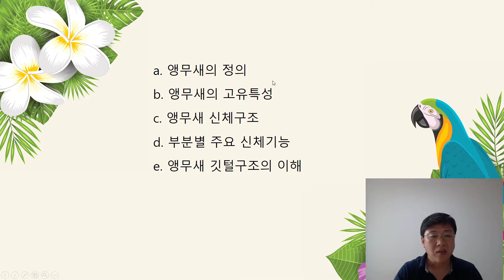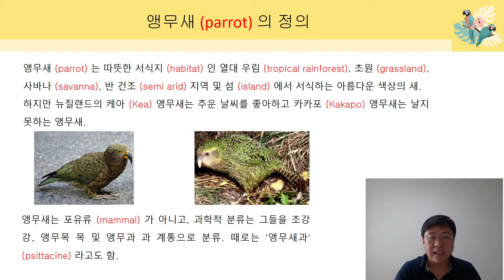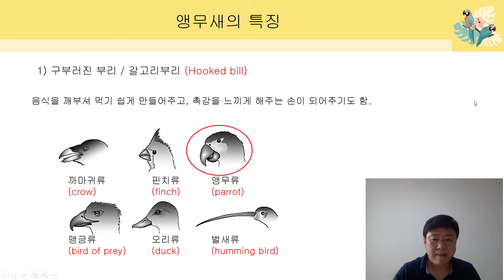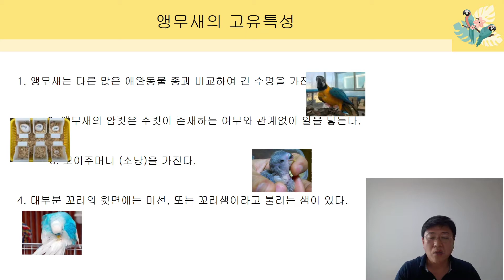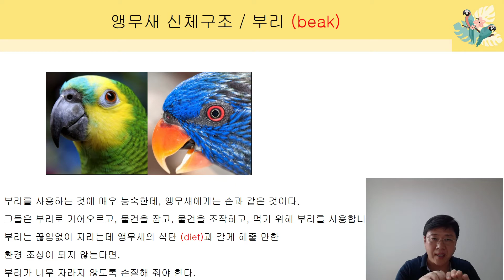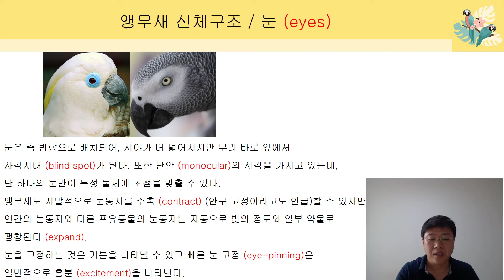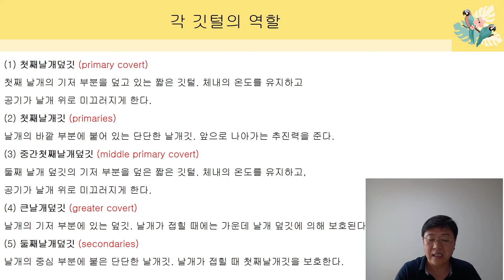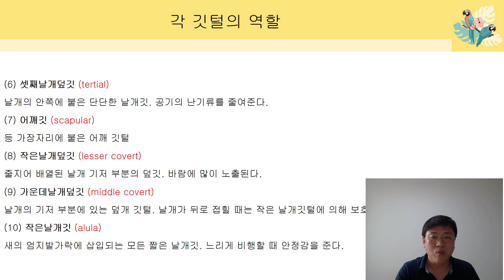[앵무새 키우기 팁] 앵쌤과 함께하는 앵무새 영어학습!!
외래종인 앵무새를 자세히 이해하려면 영어공부가 필수!!